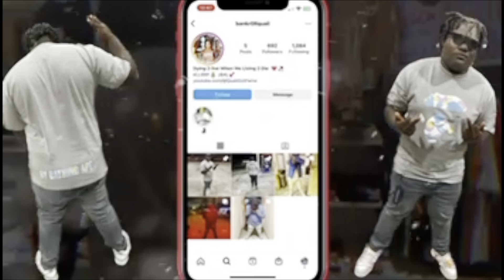NEVER HAVE I EVER | SPICY EDITION 👀🔥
Grind don’t stop here guys so be on the watch for more bangers!

SUBSCIRBE SUBSCIRBE !!!
SUBSCIRBE SUBSCIRBE!!!

Tictok-bankrollquail

IM GON KEEP IT LITT ON GANGG 🔥🔥🔥